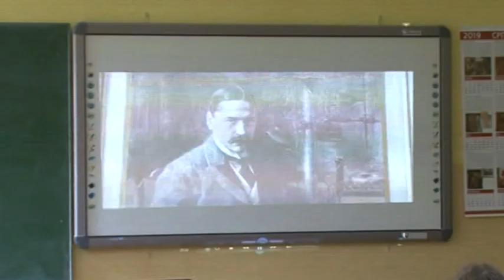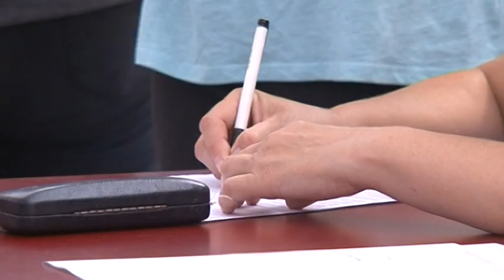Kovačičku gimnaziju ove godine završava 40 učenika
Gimnazija “Mihajlo Pupin” u Kovačici ove godine ispraća 40 učenika, dok će u prvi razred moći da se upiše 90 đaka koliko je slobodnih mesta u tri odeljenja.